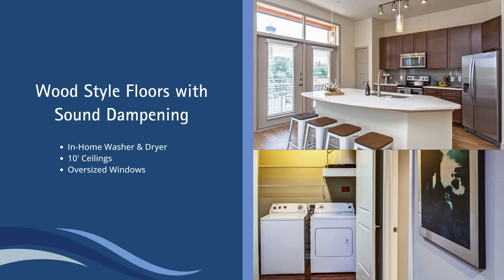Coldwater | Austin TX Apartments | Greystar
Coldwater offers one and two bedroom residences in a park side location. Enjoy minutes-away access to the hike and bike trails, downtown, Zilker Park, ACL Music Festival™, Blues on the Green™, Zach Scott Theatre™, and Barton Springs Road dining options. Stay fit in our state-of-the-art gym and as evening falls, experience Coldwater’s expansive rooftop Star Deck with panoramic views of Austin’s skyline and sunsets over the hills. Coldwater Apartments – start living where your active urban lifestyle meets Austin’s beloved Barton Springs.

Coldwater
(Speech)
[MUSIC PLAYING]
[TEXT]Coldwater. Exterior of Apartment Building
Luxury 1 & 2-Bedroom Apartments for Rent in Austin, Texas. Exposed Concrete Ceilings & Granite Countertops. Wood Style Floors with Sound Dampening. In-Home Washer and Dryer. 10 Foot Ceilings, and Oversized Windows. Dazzling Views of downtown Austin. Enjoy Life-Enhancing Amenities. Negative Edge Pool and Sundeck. Star Deck with downtown Views. Precor Equipped Fitness Center, and More! Explore our Community.
Coldwater.